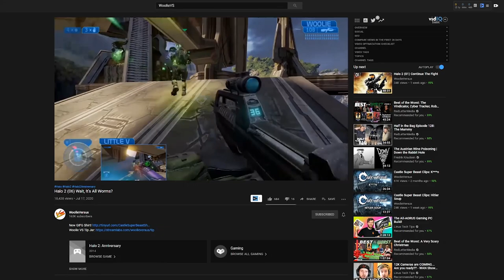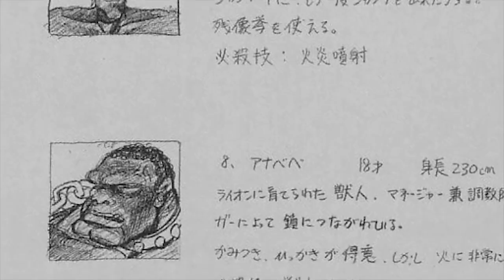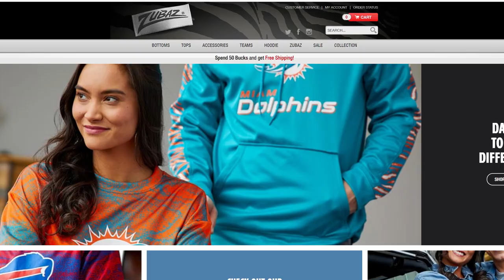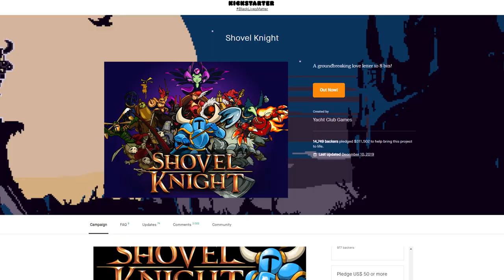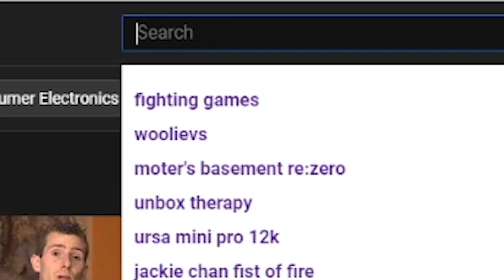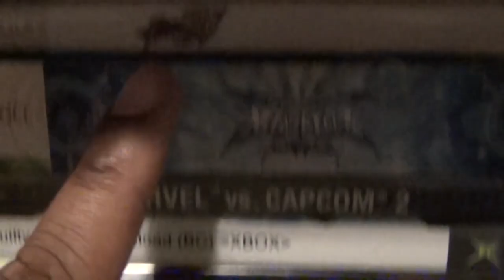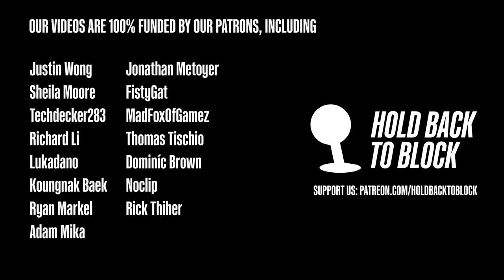Is Getting YOU Into Fighting Games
WoolieVersus Is Getting YOU Into Fighting Games. We chat with Woolie Madden about his time with the Super Best Friends, creating The Baz, and his work in getting as many people as he can into fighting games.

Timestamps:

0:00 Intro/Woolie's origins
2:34 Fighterpedia and The Baz
10:06 Friday Night Fisticuffs
15:37 Getting YOU Into Fighting Games
22:37 Credits/Patreon